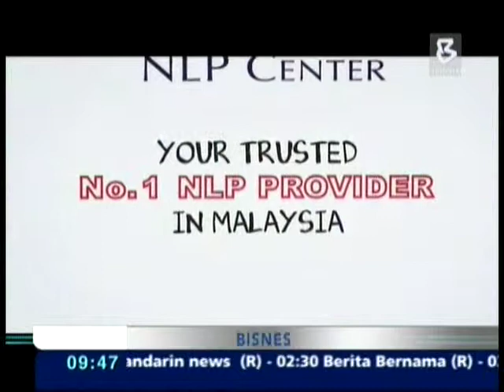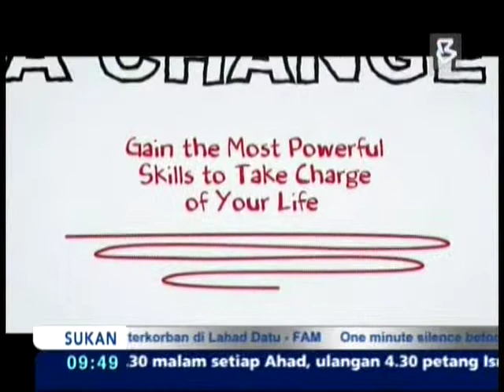Interview with Carsten Cziborr - What is Licensed NLP™ and Charisma?